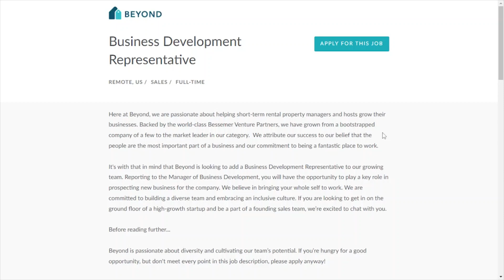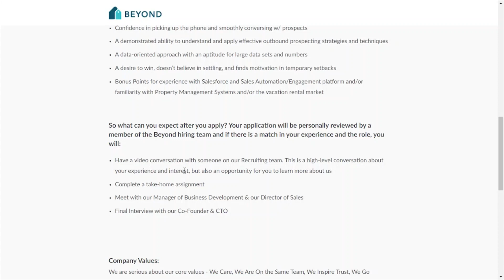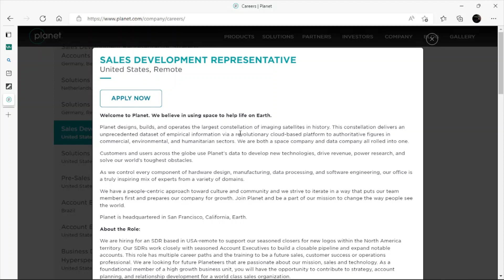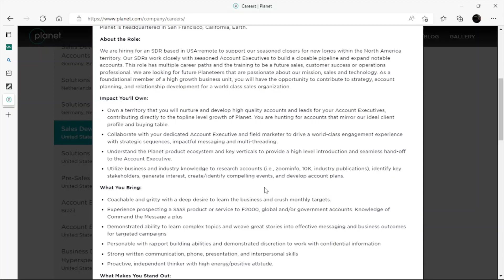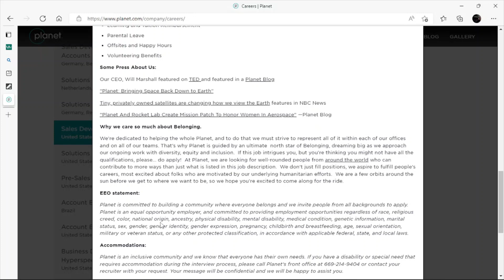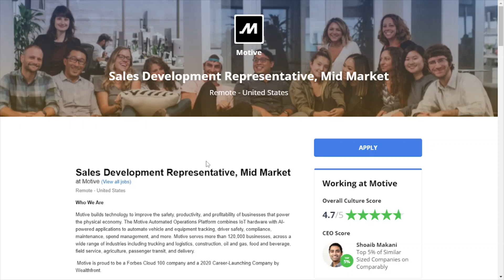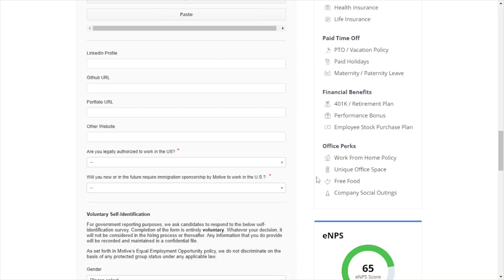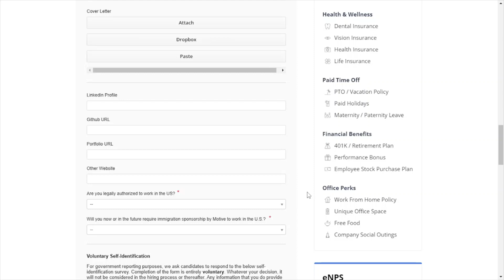3 REMOTE SALES JOBS | US/EMEA | NO EXP. | $60-122K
00:00 - Job 1 - BDR:

05:42 - Job 2 - SDR:

09:46 - Job 3 - SDR:

Thanks For Viewing and Good Luck to You All!